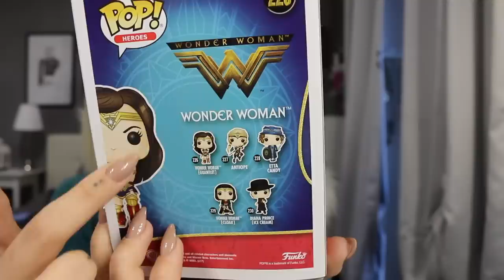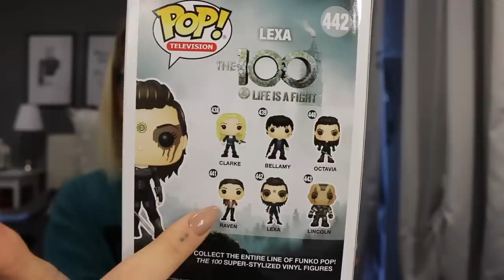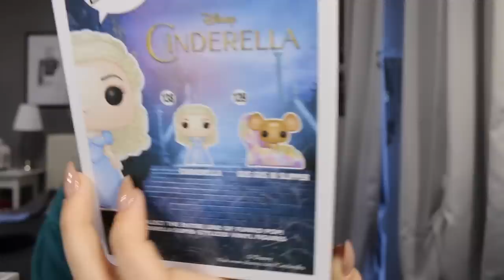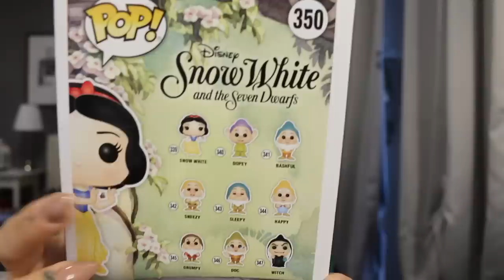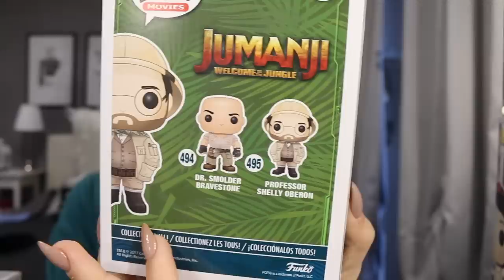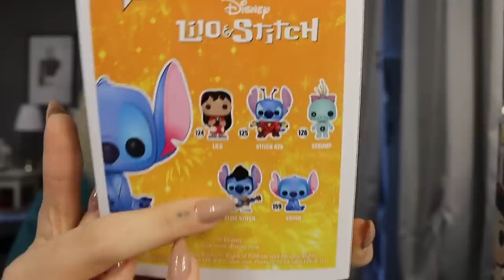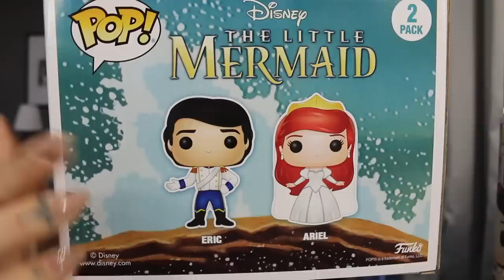ACQUISTI FUNKO POP GENNAIO-FEBBRAIO💸 | ilamakeup02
♥ ♥ ♥ ♥ ♥ ♥ ♥ ♥ ♥ ♥ ♥ ♥ ♥ ♥ ♥ ♥ INFOBOX♥ ♥ ♥ ♥ ♥ ♥ ♥ ♥ ♥ ♥ ♥ ♥ ♥ ♥ ♥ ♥

♡ NUOVI VIDEO TUTTI I LUNEDI E GIOVEDI ALLE ORE 16:00 !

FUNKO POP;

Wonder Woman

Shelly Oberon

Ginny Weasley

Pack 2 "Ariel"

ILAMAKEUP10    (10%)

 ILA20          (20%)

ILAYOUTUBE    (20%)

ILAMAKEUP    (15%)

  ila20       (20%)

♡ INFORMAZIONI UTILI
❤ Con cosa registro : Canon Eos 70D (obiettivo 18-55)
❤ Con cosa edito : Final Cut Pro X
❤ Anteprime video: PicMonkey